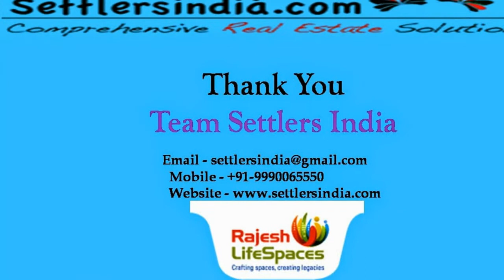Raj Tattva Kapurbawdi Thane - 09990065550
Raj Tattva Kapurbawdi Thane

Settlers India
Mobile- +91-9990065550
or